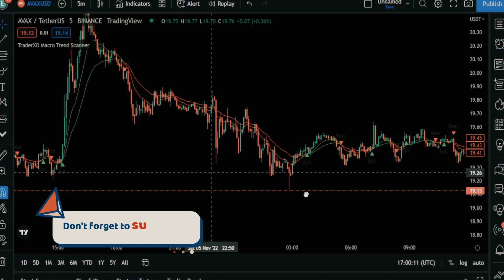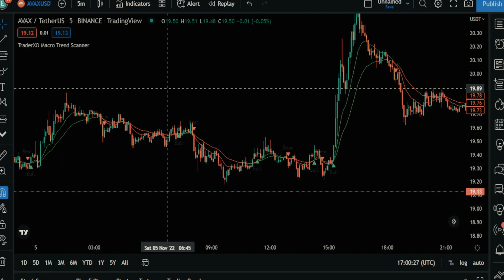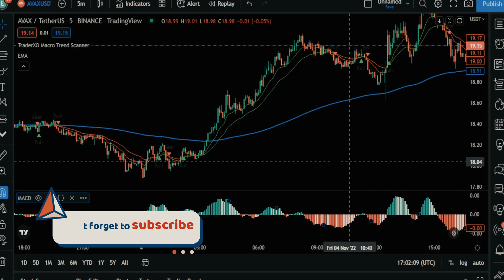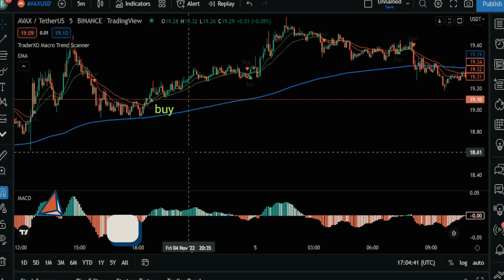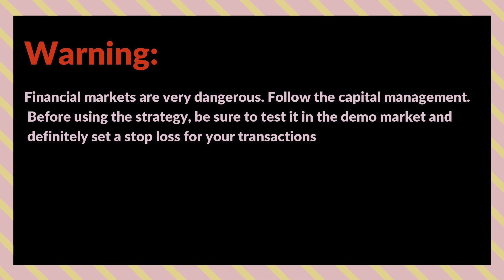I Found The Best Scalping Strategy for crypto (Must Watch)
My wallet  Binance Smart China   0x5bFE8D3A31B29a727Ba33D39e644D46B1BfF23c3

I am not a financial advisor. Trading can result in loss of funds. Individuals must consider all risk factors including their own personal financial situation before trading. All individuals aare responsible for their own trade and investment